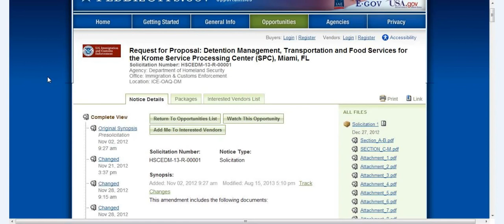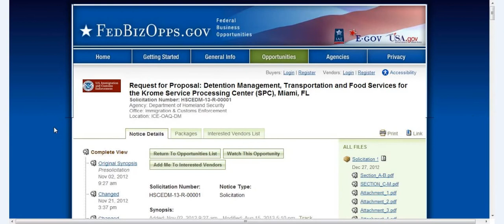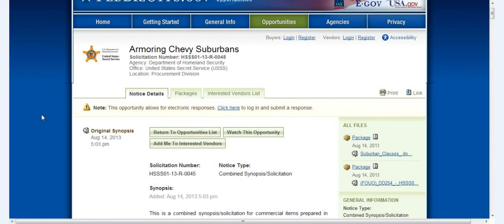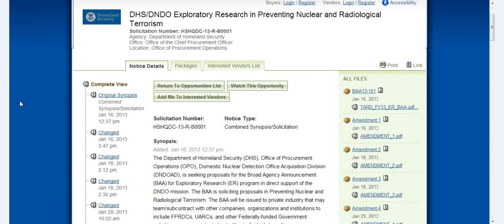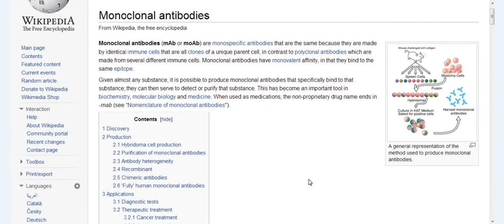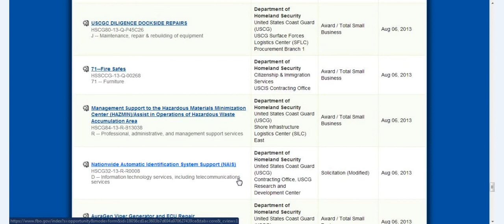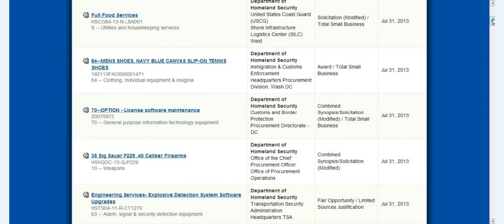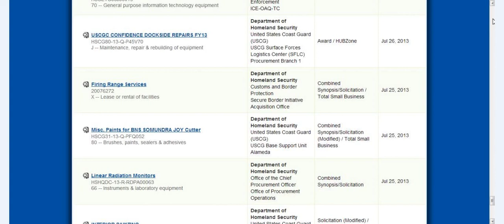3.5 MILL.ROUNDS OF AMMO FOR TSA.WHY SO MUCH? WHATS GOING TO HAPPEN.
Looking at what DHS is buying up on fedbizops.there is something coming that they are prepping for.Wee need to prep as well.Go check out all the stuff they need.You might even be able to get some work or do some biz with them yourself.Share,sub,like,prep.God speed to us all.